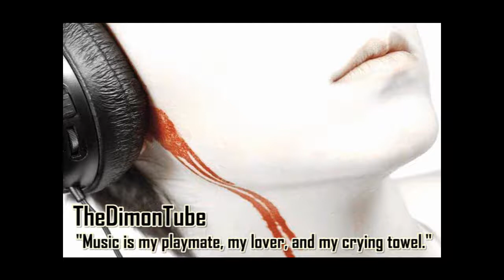i9incher - I hate you (Trance)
Made by i9incher @ Newgrounds